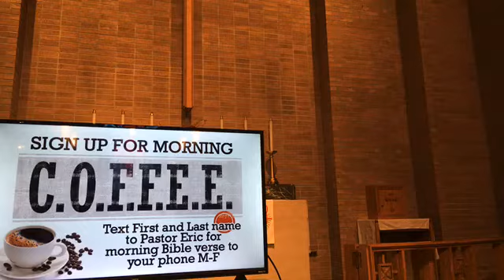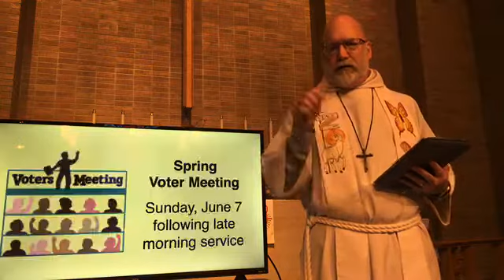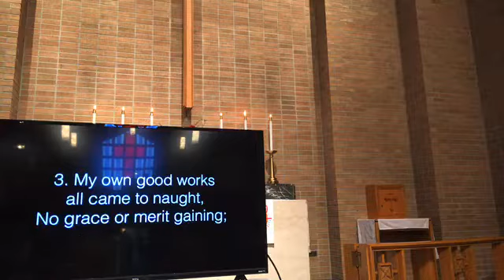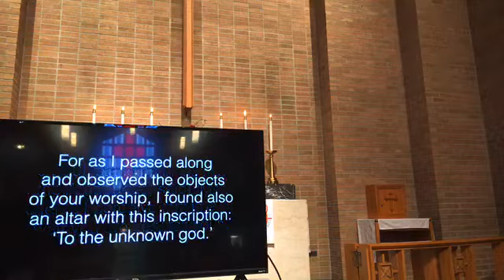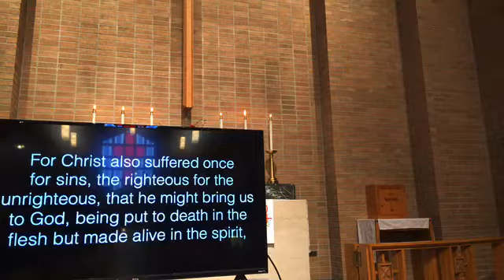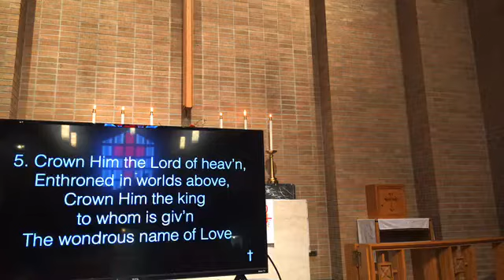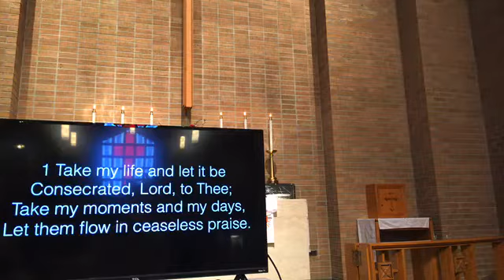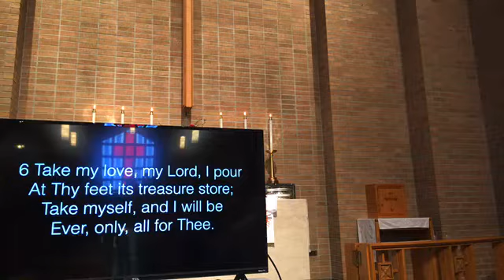Sunday Worship. 5-17-20